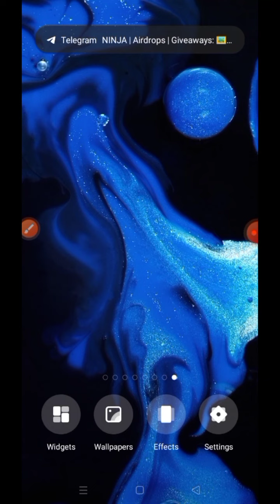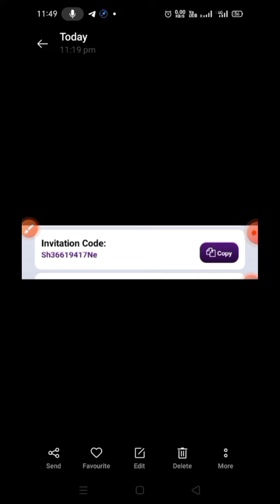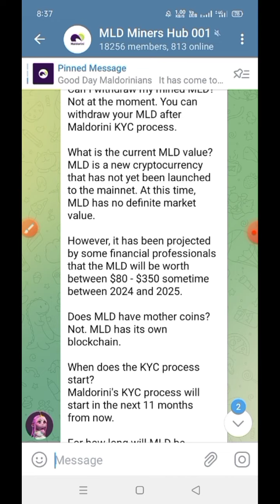Maldorini Network | Maldroini Mining App Invition Code | Maldroini Coin value | Mobile mining app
👉 Maldroini Invition Code -      Sh36619417Ne

👉 Pi Network Invition Code - Newtonkumarrajnish

👉Bee Network Invition code - snewtonkumar

or use my username - Newtonkumarrajnish

👉Bitcoin Legend (BCL) invition code - 9bhzdsq13bl

👉Star Network Refferal code- snewtonkumar

👉Fox Network Refferal code - 985bd

👉Timestope Network invition Code - snewtonkumar

btcs mining invition code - 5gf8z

👉Fone invition code - x5mv9hnv

👉Hexa Network Invition Code - snewtonkumar

👉Cheatmoon invition code - snewtonkumar

👉Meta Network Invition code - snewtonkumar

👉M2 Network Invition code - snewtonkumar

M2 Network - m2.app

👉MRST Mining Invition code - snewtonkumar

👉Coku Mining Refferal Code - NiD6dLxIm3SLAk4LPmsonryraiD2

👉Mine Go Invition Code- snewtonkumar

👉Remint Refferal Code - AJSIEDSN

👉POMO Refferal code - N8DN13HK

👉Playfi Invition code -  hp851118

👉wolf  network invition code- b7ba3

👉Glim Network invition code- P970TTT9

👉skyland invition code - j05XM6hmTmNOSPtRDgq8AKcJrYJ3

👉Bingcoin invition code - 1b60d